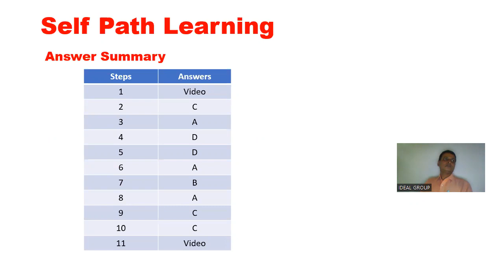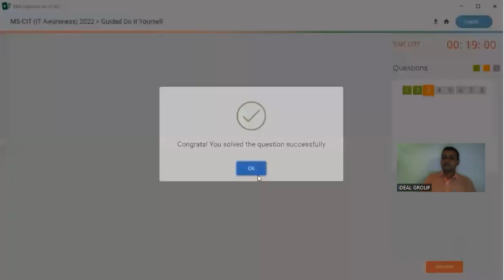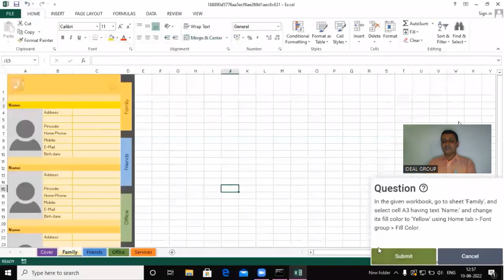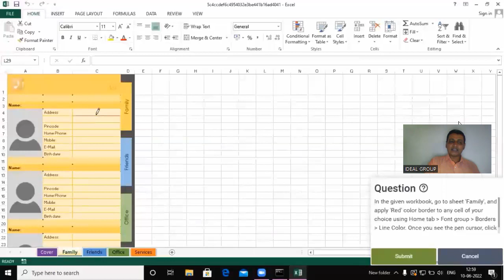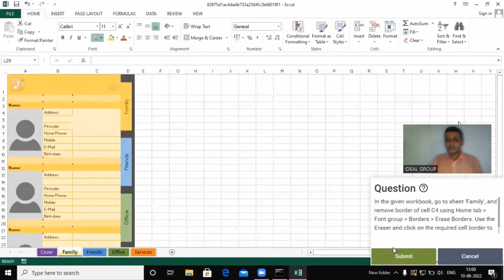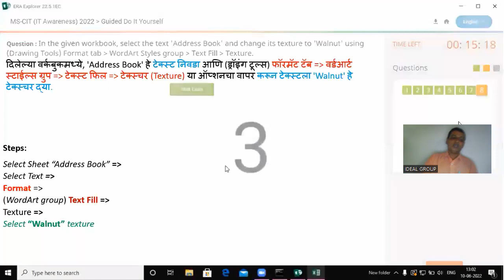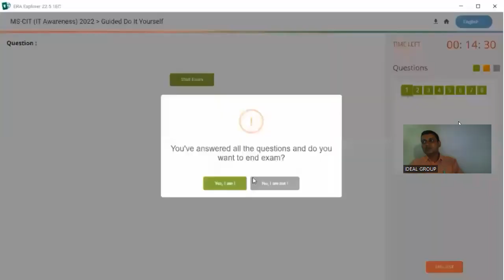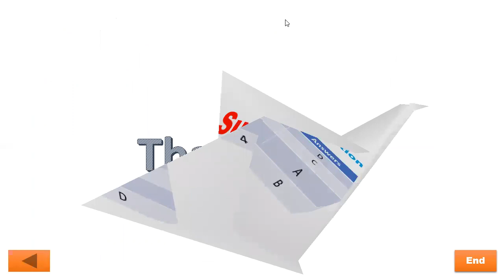MSCIT ERA 2022 Session 31